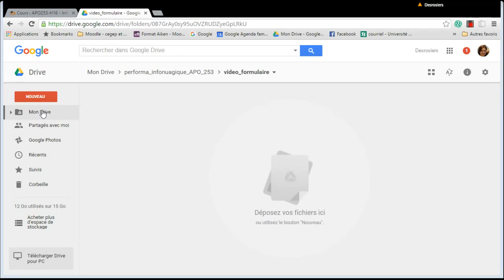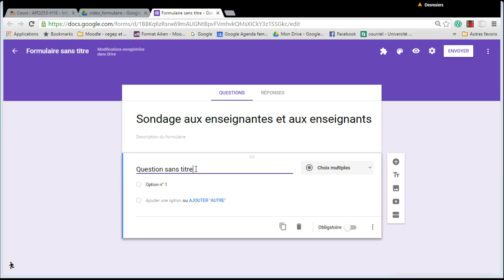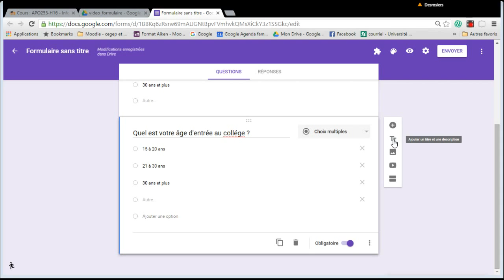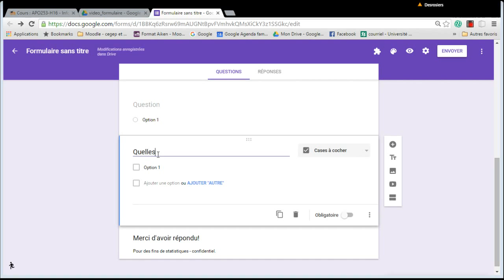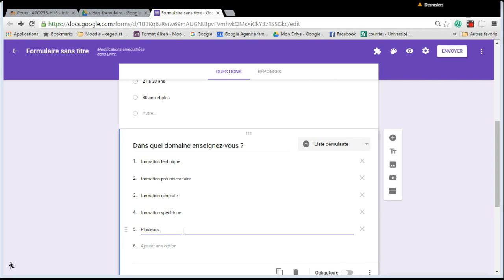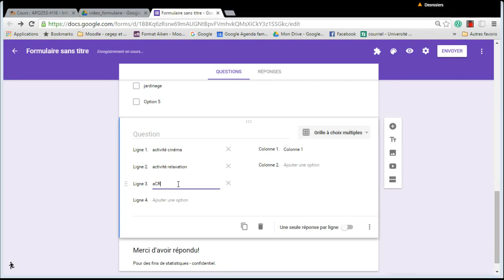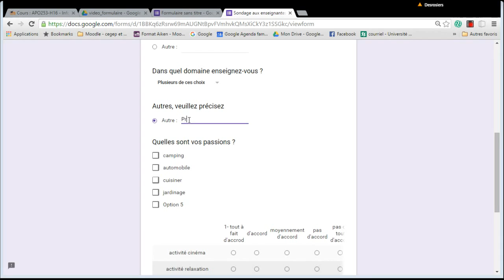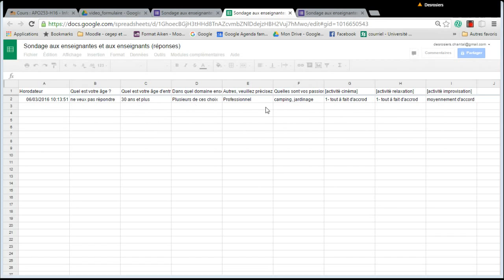Google formulaire - version 2015